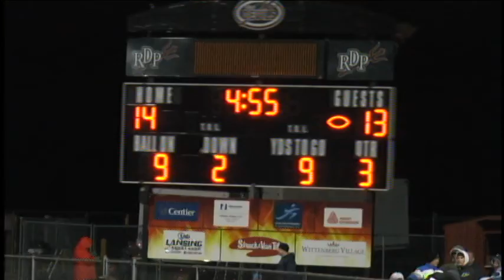Northwood Panthers 14-0 Semi - State Highlights 2016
Northwood High School Football Semi-State Highlights 2016
14 - 0